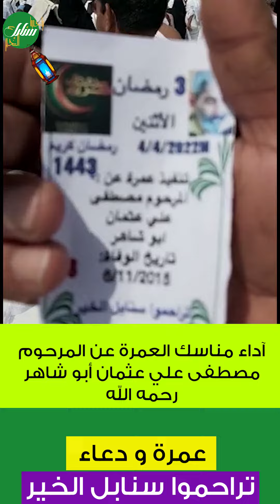آداء مناسك العمرة عن المرحوم مصطفى علي عثمان أبو شاهر رحمه الله